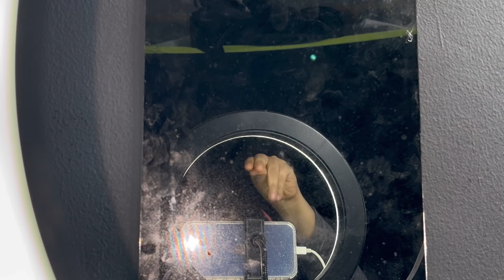ASMR BINAURAL INAUDIBLE + VISUALES + SUSURROS + LIMPIEZA DE OÍDOS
¡GRACIAS  POR ESTAR CONMIGO LOS QUIERO MUCHO!

Número de celular para estar en contacto para colaboraciones, videos personalizados etc:
Solo WhatsApp

Se miembro de mi canal y obtén todos mis videos sin anuncios, un WhatsApp exclusivo solo para nosotros, stickers personalizados y muchísimos beneficios más por solo $49.00 pesos mexicanos (2.5 dolar aprox) al mes!!!

Sesion de terapia en ASMR (1hra).

Para videos personalizados:
Si deseas uno, puedes contactarme por Instagram o a través de mi correo

¡Siganme!

correo para ponerse en  contacto con migo para cualquier cosa que necesiten amigos contestare en seguida 😊

Enviado desde mi teléfono